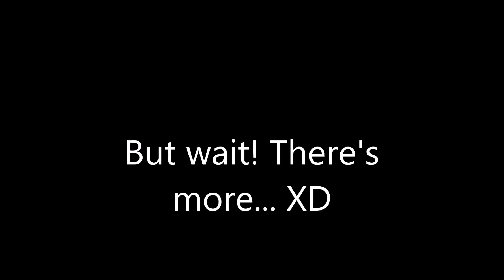Far Away + Straight Flying V3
My 99th video. This is a 2 in 1. My 100th video special should hopefully be out on Friday... ;)